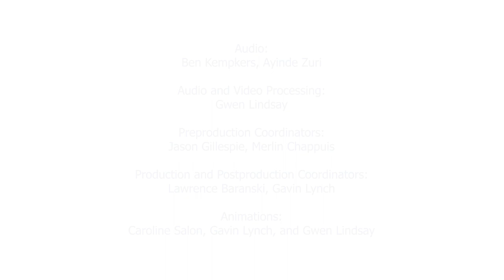Art Bytes: Picturing Life & Death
In this Art Bytes mini-series, we analyze the afterlife, burial practices, and views surrounding death from different cultures around the world with DIA gallery teacher Merlin Chappuis.